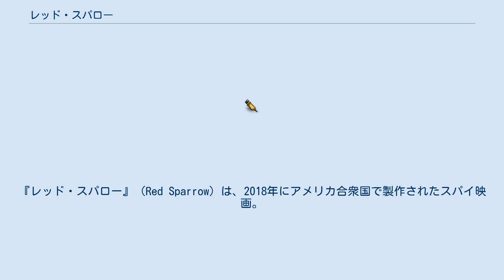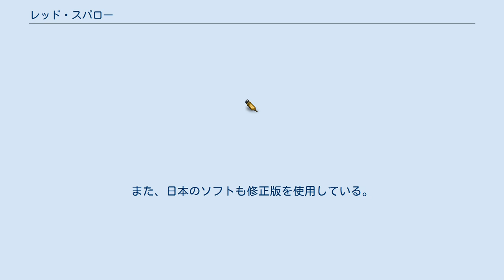レッド・スパロー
『レッド・スパロー』（Red Sparrow）は、2018年にアメリカ合衆国で製作されたスパイ映画。
監督のフランシス・ローレンスと主演のジェニファー・ローレンスは『ハンガー・ゲーム FINAL: レボリューション』以来のタッグである。
 類稀な才能と美貌を備えたロシアのバレリーナ、ドミニカは、演技中のパフォーマンスパートナーとの事故により左足を骨折し、バレリーナとしての道を断念する。
 手術を終えて退院した彼女のもとに叔父のワーニャが現れる。
彼はドミニカに「長くて半年だぞ」と、国家支援の中で生活する彼女とその母の身を案じる言葉を投げかけ、3ヶ月前に起きた彼女の骨折事故の真実を知らせる。
ドミニカは真実を確かめるために劇場へ足を運び、見てはいけない裏切りを目撃する。
怒りに我を忘れたドミニカは二人の裏切り者を叩きのめすが、政府に勤める叔父の力添えにより罪を免れる。
ドミニカにバレリーナとは別の才能を見出した叔父は、彼女を暗殺事件に巻き込んで逃れられない状況に追い詰めた上で、彼女に“スパロー”（スパイ）としての道を教える。
国に仕えるか殺されるかの二択を迫られたドミニカは、母を想いスパローへの道を選ぶ。
 ドミニカが選んだスパローとしての道のりは険しく、国家に仕える娼婦となるための訓練内容は、彼女の羞恥心やプライドを脅かす。
それでもドミニカは、母に言われた「相手に全てを売ってはならない」というアドバイスを忘れず、上官の命令に対し反抗的な態度を見せながらも、他の訓練生とは異なる形で才能を見せつけていく。
やがて上層部における叔父の存在もあって、彼女は政府に認められスパローとしてデビューする。
 カテリーナという新しいIDを与えられ、スパイ活動を開始した彼女は、アメリカ人のCIA諜報員であるネイト・ナッシュを標的とする。
ナッシュはカテリーナ（ドミニカ）がロシア側のスパイであることを突き止めるが、彼女は逆に自分がナッシュのために二重スパイとして働くことを提案する。
 ※括弧内は日本語吹替 この映画の制作は2017年1月5日にブダペストとドゥナウーイヴァーロシュで始まった。
撮影は2017年4月25日、ブラチスラヴァ、スロバキアで開始した。
一部のシーンは、2017年4月29日にオーストリアのウィーンで撮影。
 イギリスの劇場公開版では、レーティングを18から15にするため、一部シーンの流血表現を修正・カットしたバージョンが使われている。
また、日本のソフトも修正版を使用している。